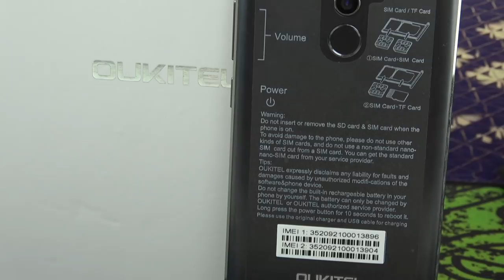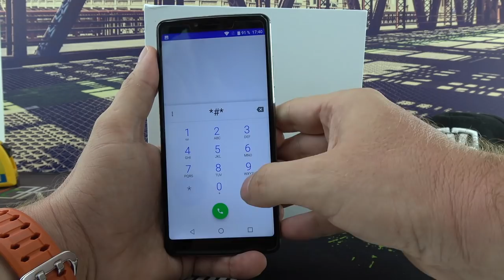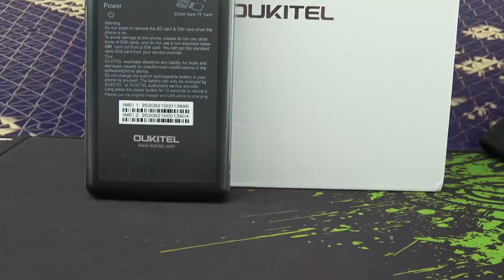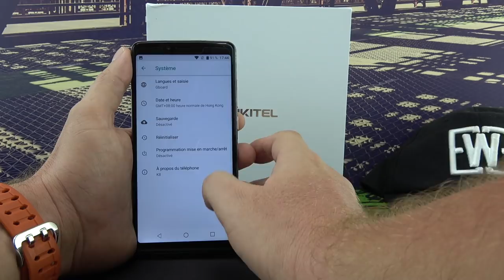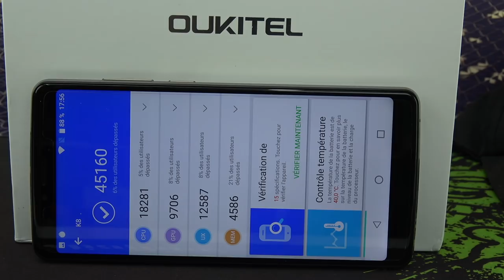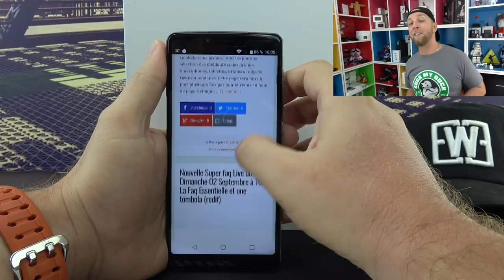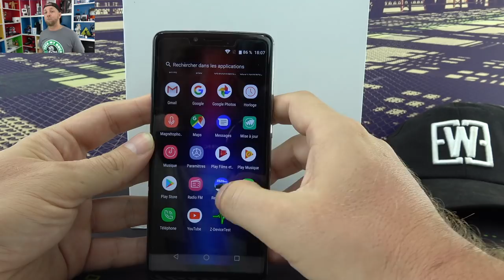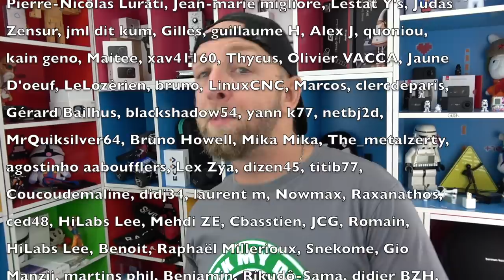Oukitel K8, un smartphone de princesse avec une grosse....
Le oukitel K8 est un smartphone 6" FHD+ avec une grosse batterie de 5000mAh  et un prix choc de 120€
►Achat Direct: